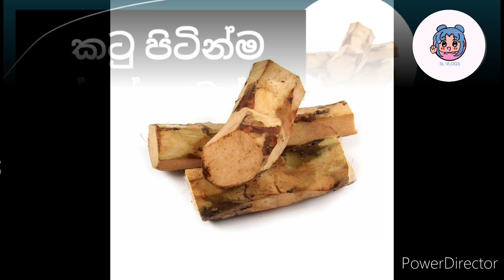කටුත් එක්කම කමුද ? 😋😋 | SL VLOGS 😍😍 | Cooking vlog🥣🥣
Facebook Page එකත් Follow කරගෙන යන්න